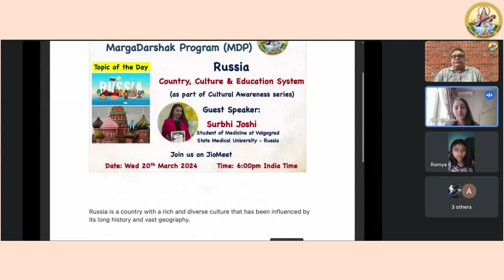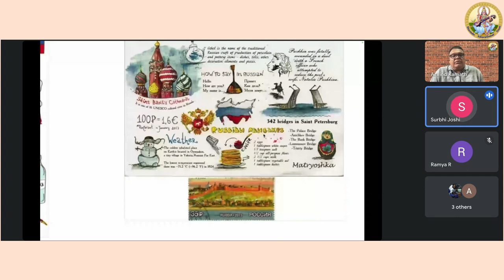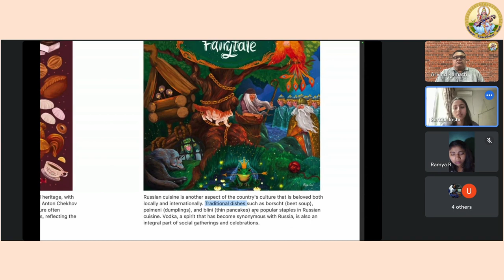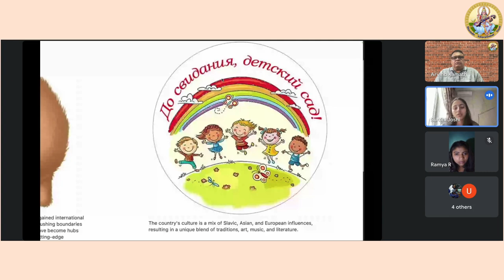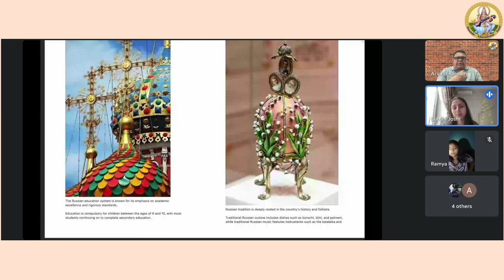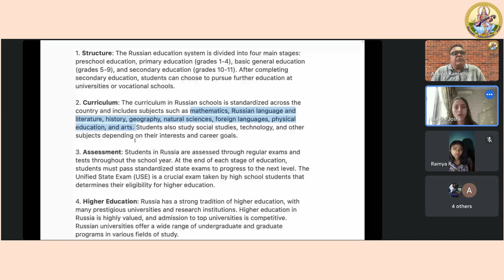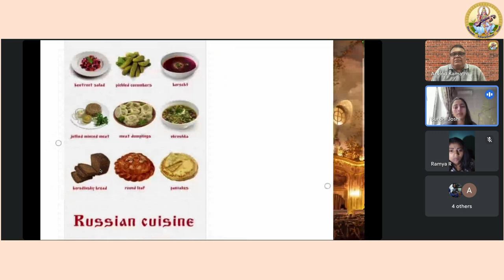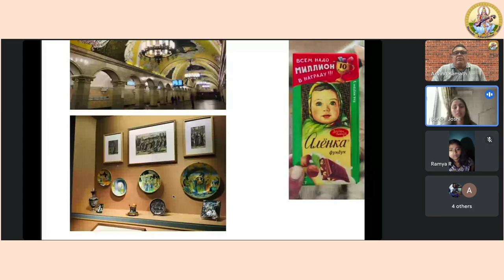Russian Culture explained by an Indian student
Russia is in the News for various reasons but how much do we know about this country.  In this video, watch Ms Surbhi Joshi, studying Medicine in the Final Year at Volgograd State Medical University, talk about "Russia - People, Culture & Education system".

As part of Sharada Educational Trust's "MargaDarshak" program, we organise "Foreign Culture Awareness" sessions for our Mentees, who are under-privileged college students hailing from rural or semi-rural areas.